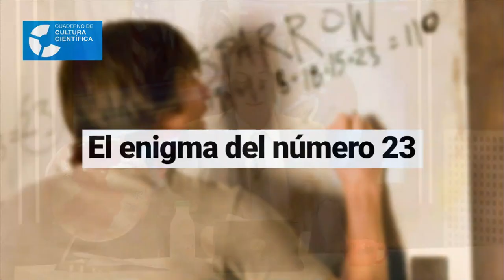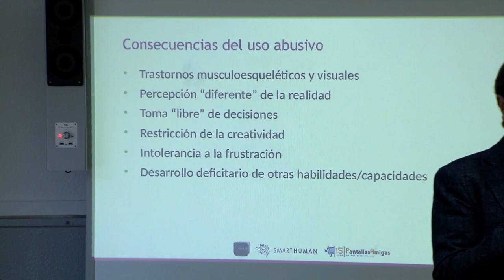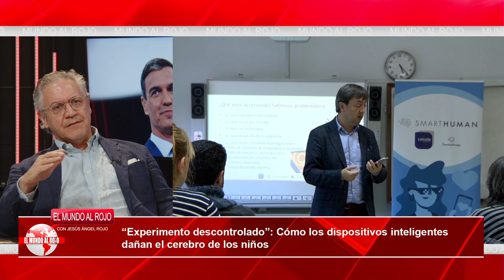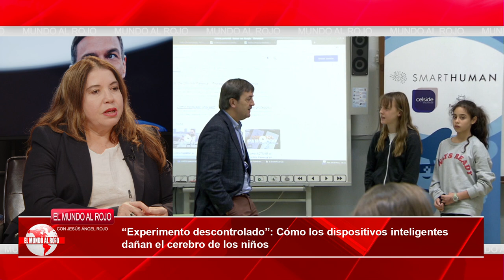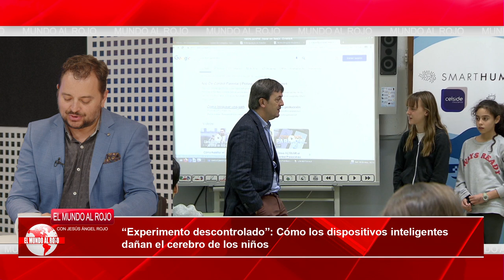¡Varapalo de Europa a Sánchez! confirma que se comprometió a poner peajes en 2024